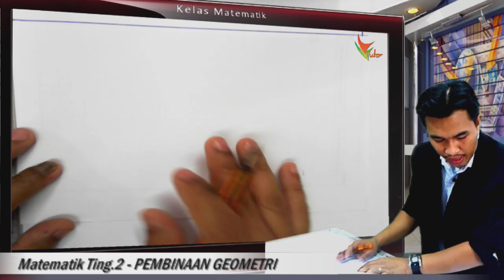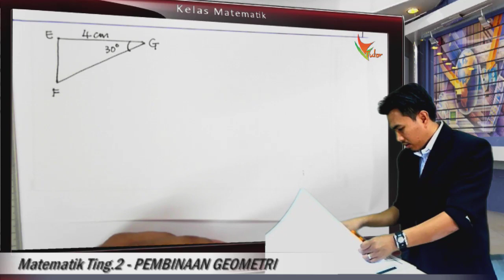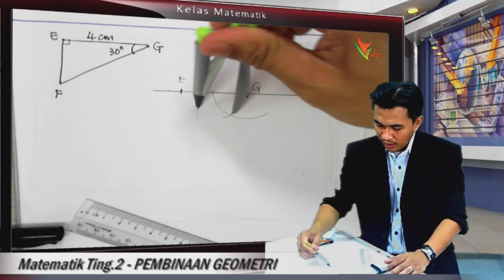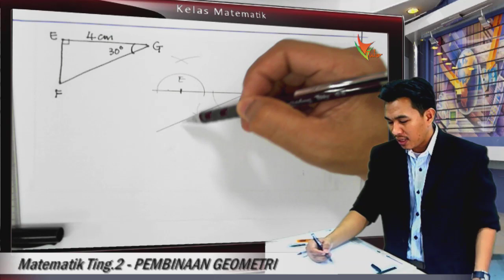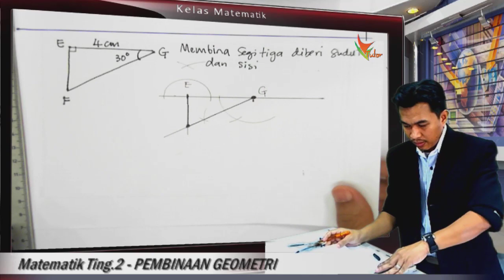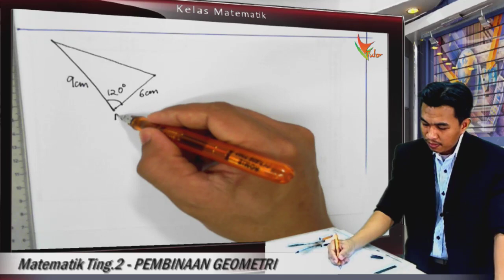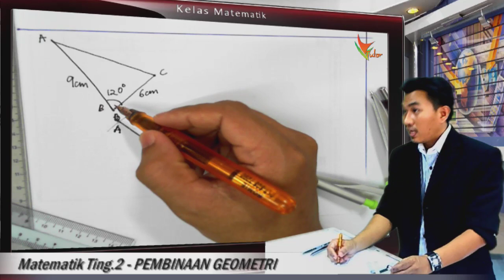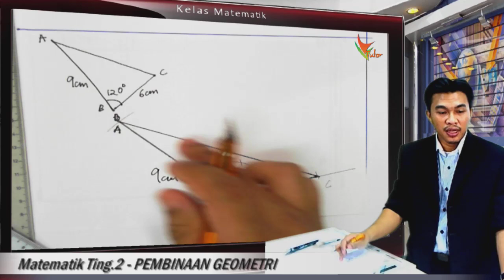2CE 08 membina segitiga diberi sudut dan sisi